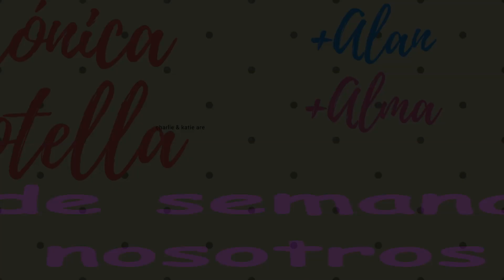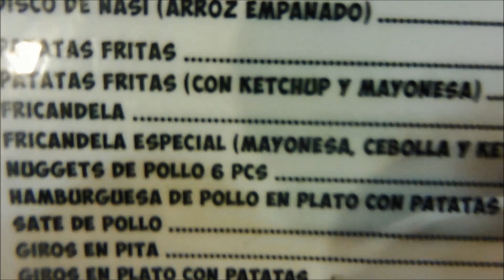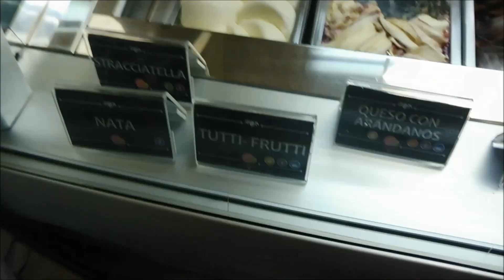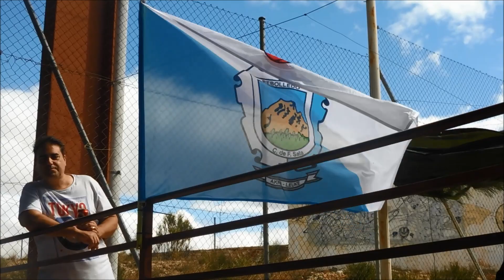QUE HACER UN FIN DE SEMANA? /Probamos la fricandela !! //Fin de semana completo !!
Hola!!!

Hoy os traigo todo lo que hicimos el fin de semana pasado...no tuvimos tiempo ni de pensar!! jajaja..

Nos lo pasamos muy bien, con amigos de papas, familia y amigos de coco!

.,. bm_veronica. ,..

Espero que os guste, y aunque no os puedo mostrar todo porque el video duraria un dia entero haciendo recortes!! jeje... a sido un buen resumen!! jeje

un beso grande amores!!!